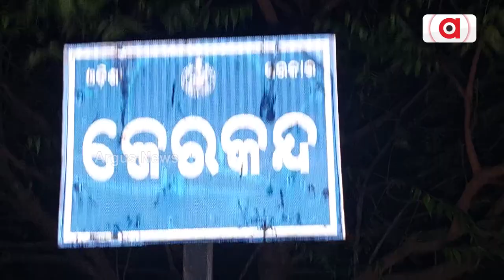ବୁଡ଼ିବାକୁ ବସିଛି କୌଳିକ ବୃତ୍ତି ! || Pottery Family || Hand Made Lamps || Diwali || Cuttack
ଏ ହେଉଛି କଟକ ଜିଲ୍ଲା ମାହାଙ୍ଗା ବ୍ଲକ ଲଳିତଗିରି ପଞ୍ଚାୟତ ଜେରକନ୍ଦ ଗ୍ରାମ l ଏଠାରେ ୨୦ ରୁ ଉର୍ଦ୍ଧ କୁମ୍ଭକାର ପରିବାର ନିଜର କୌଳିକ ବୃତ୍ତି ନେଇ ବଞ୍ଚି ଆସିଛନ୍ତି l ସବୁ ପୂଜା ପର୍ବ ପୂର୍ବରୁ ସମସ୍ତ ପ୍ରକାରର ମାଟିର ତିଆରି ସାମଗ୍ରୀ ତିଆରି କରି ବିକ୍ରୀ କରିଥାନ୍ତି ଏହି କୁମ୍ଭକାର ପରିବାର  l